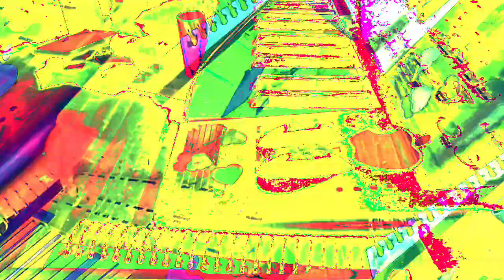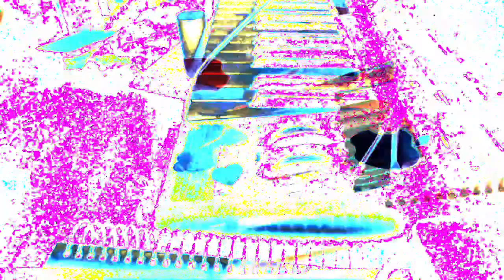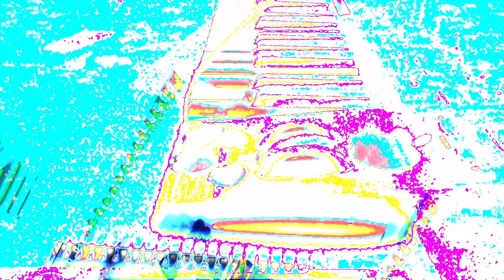[EPILEPSY WARNING] Movie 22 11 29 07h58m50s *Photosensitivity Warning*